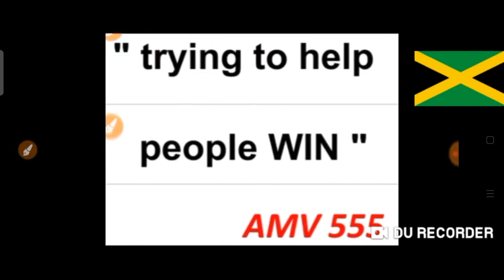St.Vincent and Grenadines Daily Pick 3 & Daily Cash 4 for ( 26 July 2021 ) just try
( 26 July 2021 ) just try.
BET WISELY
Happy WINNING
Good luck